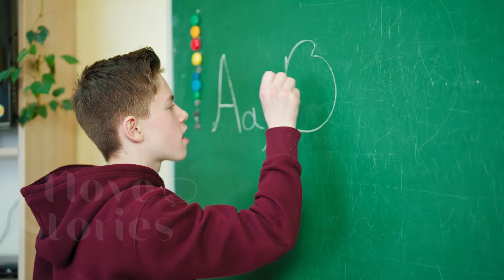Boy WAKES UP from a coma and makes a TERRIFYING REVELATION about his mother. Makes a PLEA FOR HELP!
A little boy was in a coma for five years, but when he suddenly wakes up he makes a terrifying revelation about his mother and the doctors quickly call the police.

Sign up and join a world where emotion is told in stories, fictional narratives for entertainment and distraction.